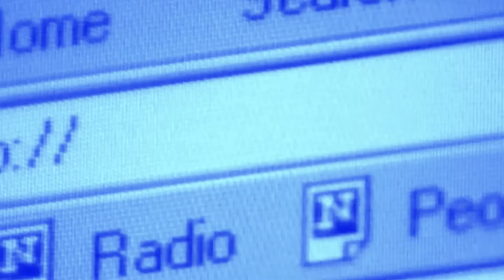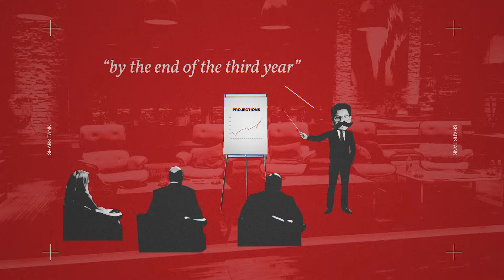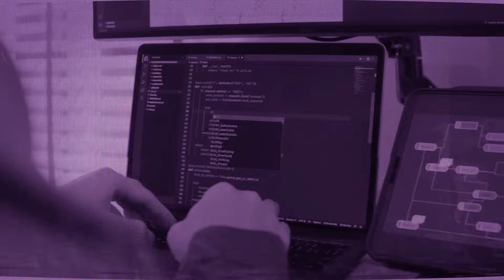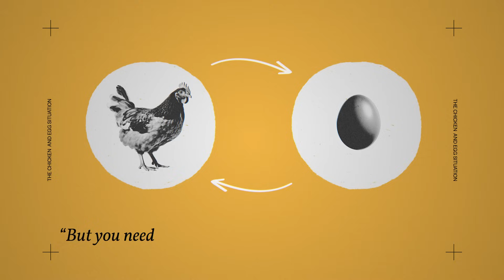MVP Lab #1 - Why most startups fail epicly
Good ideas are a dime a dozen.

To succeed in the tough startup world, you need to THINK LIKE A SCIENTIST and validate your assumptions as fast as possible.

You’ve probably heard the term “MVP” which means Minimum Viable Product.

It was popularized by Steve Blank and then by Eric Reiss in his book The Lean Startup.

An MVP is the simplest usable version with only the core features.

BUT there’s actually a lot of prototypes you can build quickly before the MVP and startup founders can build fast using Gen AI and No-code tools in 2024.

This is how you continuously build TRACTION right from the start.

Some of the prototypes we will build together to validate demand and feasibility in upcoming episodes:

1. Waiting list (landing page) prototype
2. Wizard of Oz prototype
3. Frankenstein prototype

Don’t worry, even if you’re a non-technical founder, I’ll show you how to bring your idea to life using the N.A.M.A. toolbox:

- No-code / Low code Apps
- AI (Especially Generative AI)
- Microservices (Serverless Functions on AWS)
- APIs (to connect frontend and backend)

I always dreaded this day. But I knew it was coming.

I’m Basil Fateen btw.

I'm a 2X startup founder and currently the Principal Startup Advocate at AWS (Amazon Web Services) for Europe, the Middle East and Africa.

Want to know more? Feedback on your startup idea? General Advice?

I always respond and I love to help founders in any way I can.